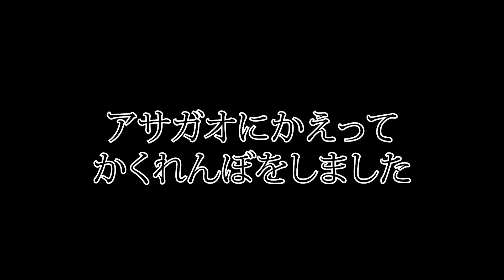【龍が如く3】2年ぶりの神室町 いきなり錦山組との戦闘が待ち受ける桐生一馬【実況プレイ】